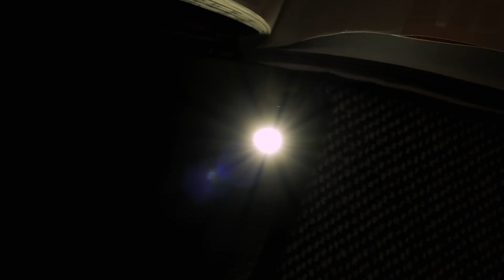인기 있는 글루건 공예품과 모든 상황에 쓸 수 있는 꿀팁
뜨거운 글루건을 이용해 집안의 거의 모든 것을 고치고 놀라운 공예품을 만들 수 있다는 것을 상상이나 해 보셨어요? 우리의 새로운 비디오에서는 여러분이 꼭 시도해야 할 최고의 공예 아이디어를 모아봤어요. 그중 몇 개의 아이디어는 실로 놀라워요! 예를 들어, 새로운 가방을 만드는 방법에 대한 단계별 튜토리얼을 보여드릴 거예요. 우와! 아니면 새로운 선글라스는 어때요? 게다가, 새로운 장신구과 멋진 액세서리 아이디어도 준비했어요. 이제 새 걸 산다고 돈을 많이 쓸 필요 없어요. 상상력만 쓰면 돼요! 뜨거운 글루건은 조심해야 한다는 걸 잊지 마세요. 화상을 입지 않도록 최선을 다해 주시기 바랍니다.

타임스탬프:

01:15 DIY 선글라스

03:40 인어 꼬리 만드는 방법

11:03 귀여운 티셔츠 아이디어

11:58 다기능 그릇